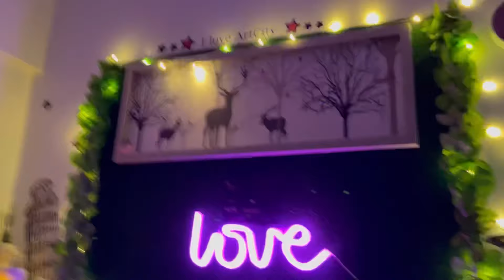My Room Decor l Room Tour Vlog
Make your room more beautiful.. check out my vlog to get ideas to decor your room.

Nanu - sunaina.nanu